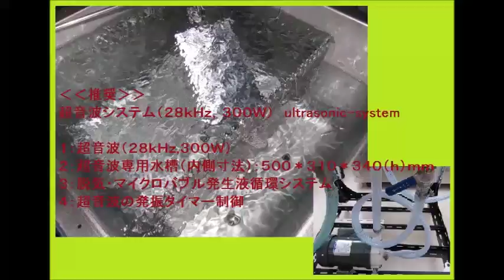２種類の異なる周波数の超音波（振動子）による推奨システム Ultrasonic machine